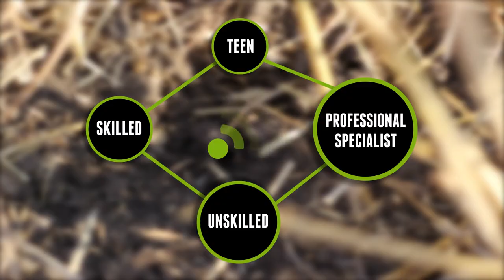15 Trillion Laborers w/ Dr. Mike Lehman: Community (3/3)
We met with Research Microbiologist Dr. Mike Lehman (ARS) on the research station in Brookings South Dakota.  Dr. Lehman isn’t just a well-respected scientist, it turns out that he’s also a great communicator.  In this and the next two videos, Dr. Lehman takes a shovel full of soil and talks about it, the number of microbes you are likely to find (15 trillion) as well as their diversity, their roles and how they all work together as a community!  What is really interesting is how Dr. Lehman uses human society, specifically the labor force and its diversity, as a metaphor for soil microbial life and how microbes can work for us.

We feel that this short series of three videos is the ideal segue into the rest of Merit or Myth’s second season where we try to step back and look at the big picture, as farmers and scientists grapple with the idea of integrating soil health principles into their systems.